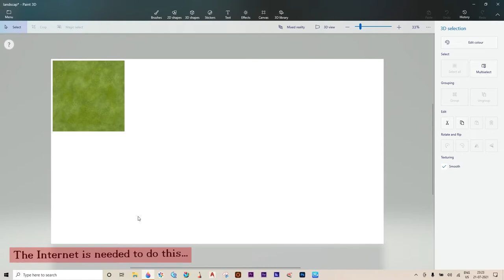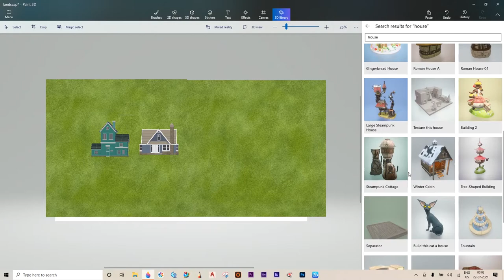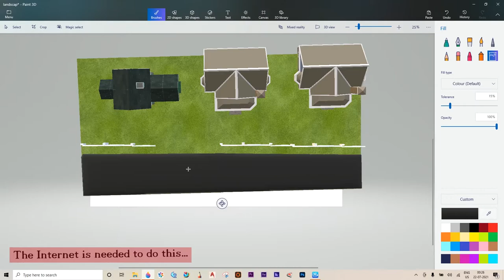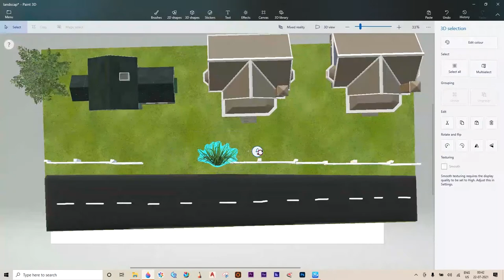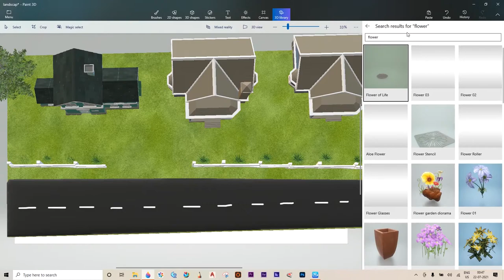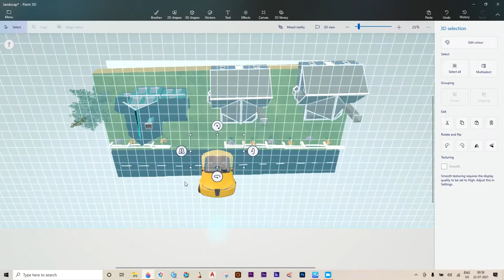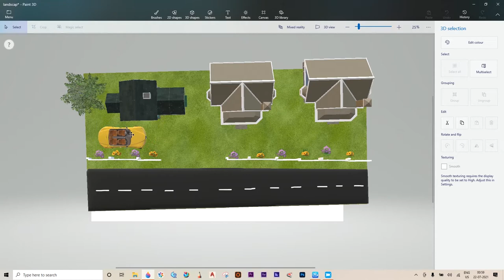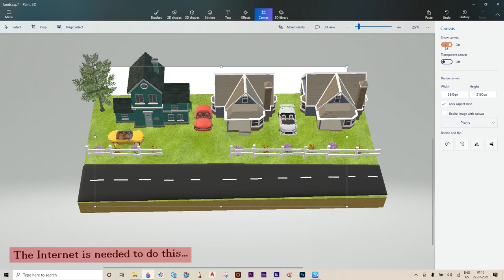Windows 10 Paint 3d Tutorial: creating a resident using 3d library 2021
Thaks for watching ! Hope you all like it.

▶️.Make a 3d model Aquarium using 3d library 2021

▶️ Windows 10 Paint 3d Tutorial : Creating an Superman and paint it ! Easy  3d modeling software ! Free